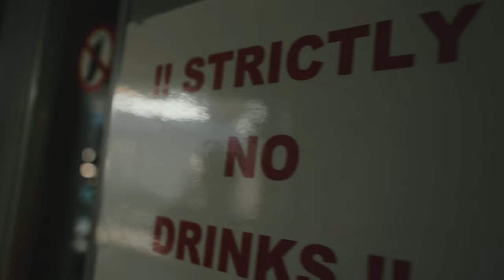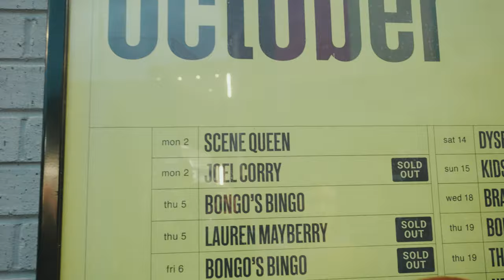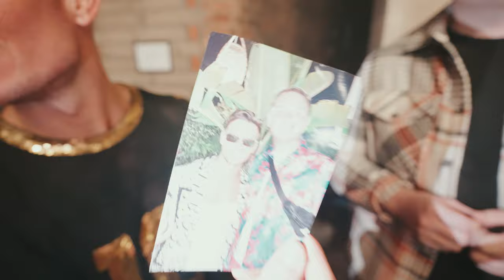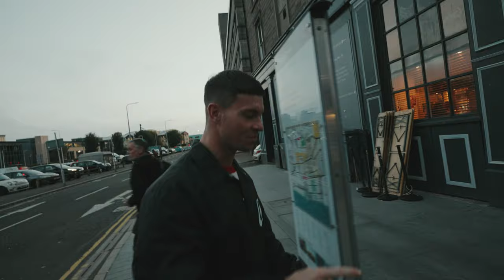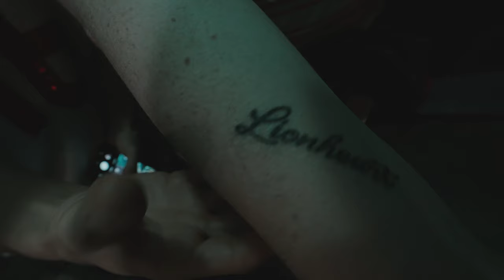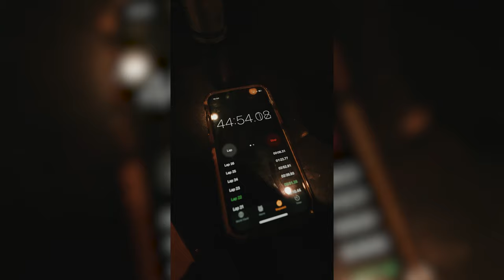Ministry of Sound Debut + Released My ALBUM